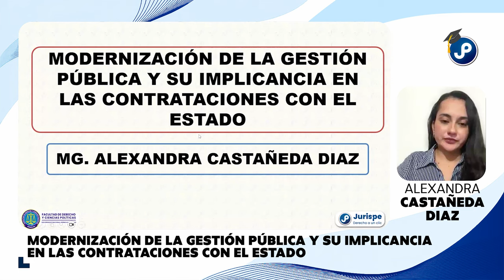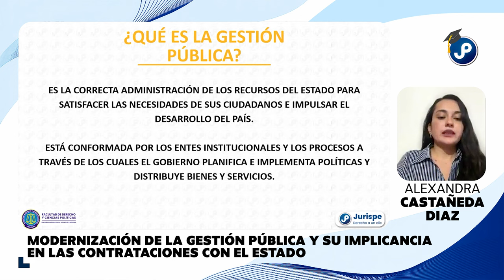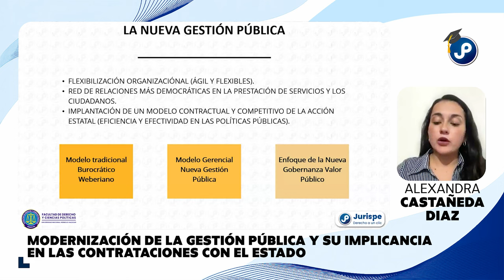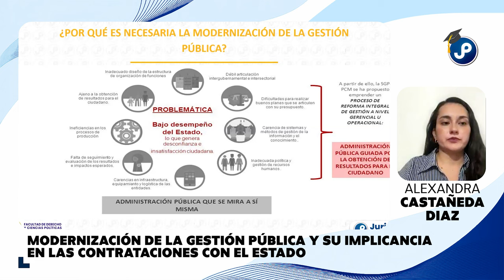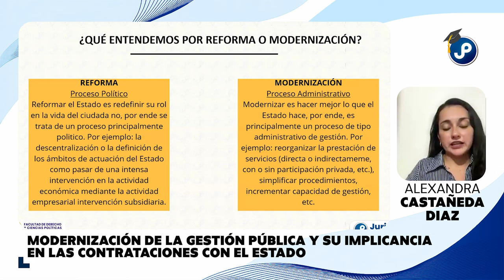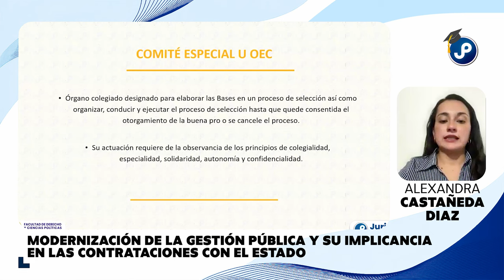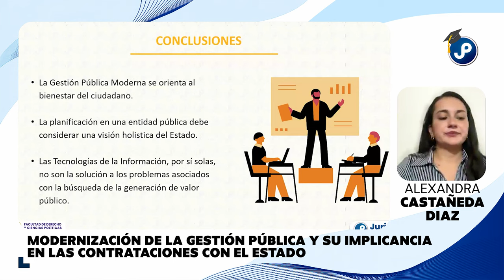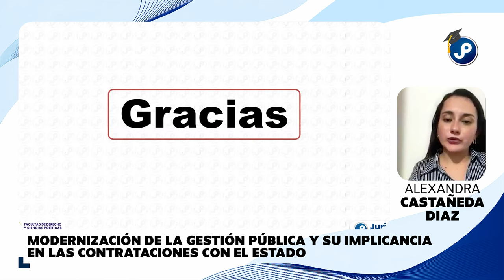Modernización de la gestión pública y su implicancia en las contrataciones con el estado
Alexandra Castañeda Diaz
Sesión Magistral

WEB: juris.pe